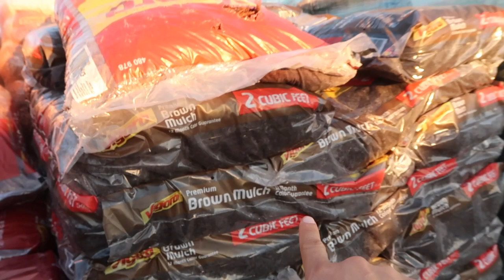Nos Hizo Correr del SUSTO!!Naomi esta aprendiendo a Manejar.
‼️P.D. TODOS LOS COMENTARIOS OFENSIVOS SERAN ELIMINADOS‼️